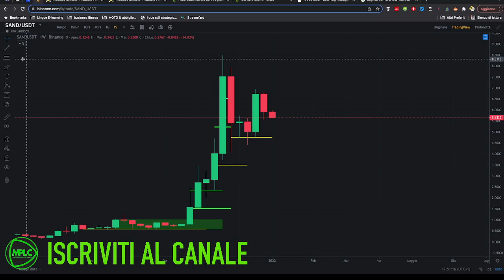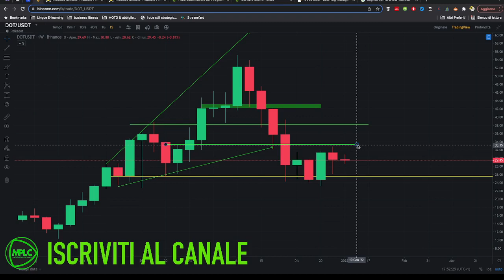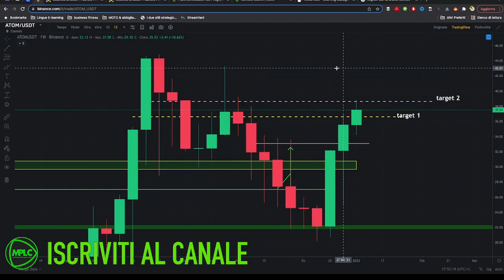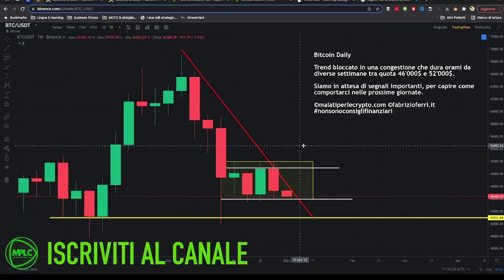ANALISI BITCOIN e CRYPTO: CHIUSURA SETTIMANALE E RIPARTENZA 2022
👉🏼 Per iscriverti al gruppo Telegram, Facebook e seguirci su Instagram. Supporta in maniera concreta MPLC, cliccare QUI 👇🏼

SCOPRI per registrarti a Crypto.com e tutti e due otteniamo $25 USD 😁🚀 (con lo staking sul wallet, ci tengo a precisarlo!)
ACQUISTA BITCOIN 💶  con Young Platform
💰 RICEVI 10€ DI BONUS sul primo Acquisto di Bitcoin con YOUNGPLATFORM 👉🏼

📊📈 Fai trading al 50% di sconto sulle commissioni per 1 mese con YoungPlatform PRO 👉🏼
Ricorda che se aprirai il conto Pro riceverai lo sconto sulle commissioni ma non i 10€ di Bonus (che saranno presto recuperati grazie alle commissioni rispiarmiate!)

💰 ACQUISTA CRYPTO SU BINANCE con il 10% di sconto sulle commissioni

MPLC non fornisce nessuna garanzia né si assume responsabilità alcuna in merito all’accuratezza o completezza delle informazioni fornite, né in relazione a eventuali perdite derivanti da qualsiasi investimento basato su una raccomandazione, previsione o altre informazioni fornite da MPLC, analista, terze parti o altro.